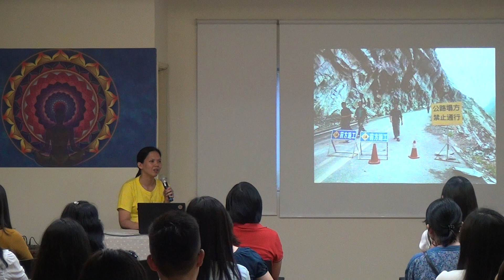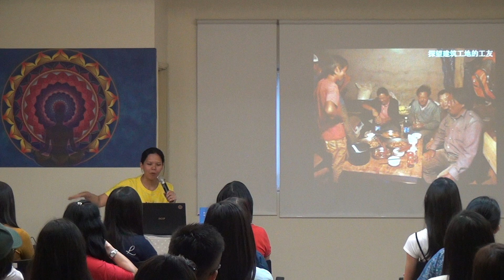城邦《随心远行，遇见幸运的自己》新书分享会 02